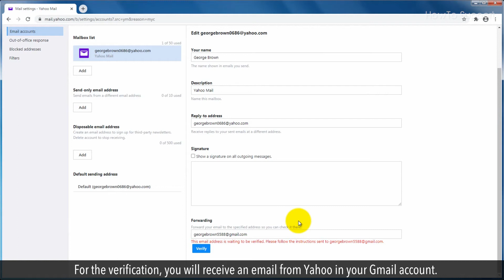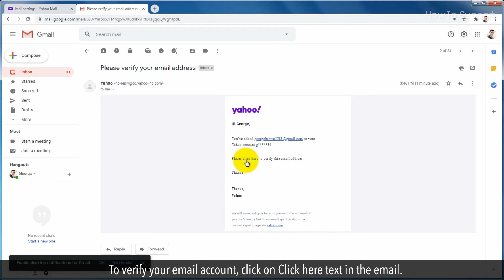How To Forward Yahoo Mail To Gmail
If you want to know how automatically send your incoming Yahoo  mail to your Gmail account. Then, follow these steps.

1. Sign in into your Yahoo email account.
2. At the top right, click on Settings.
3. Click on Switch to basic Mail at bottom left.
4. In an alert popup, click again on Switch to basic Mail button.
5. Now at the top, next to your name, click on Account info.
6. From the drop-down list, select Settings and click on go button.
7. Scroll down the page, and at the bottom, you will see Forwarding with an empty text field.
8. Write your Gmail address here and press Enter.
9. For the verification, you will receive an email from Yahoo in your Gmail account.
10. Check your Inbox in your Gmail.
11. To verify your email account, click on Click here text in the email.
12.  This will redirect you to Yahoo, and click on Verify button here.

Congratulations! Your Gmail address has been verified by Yahoo, and now this will start forwarding your Yahoo emails to your Gmail account.